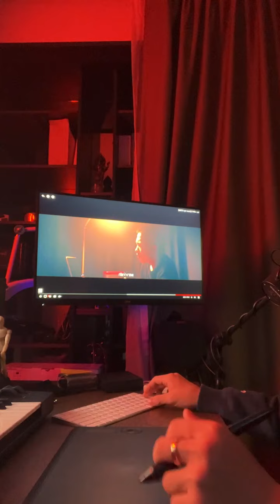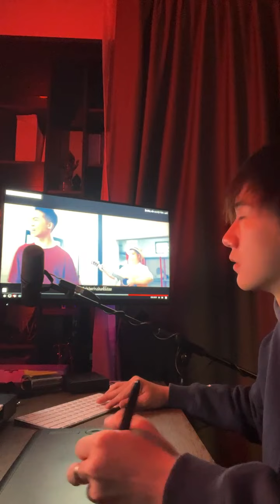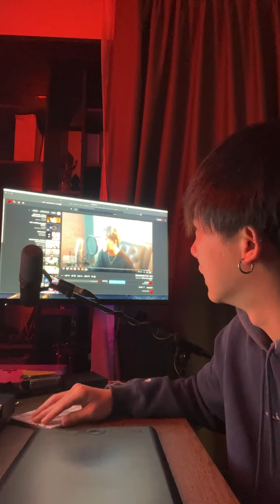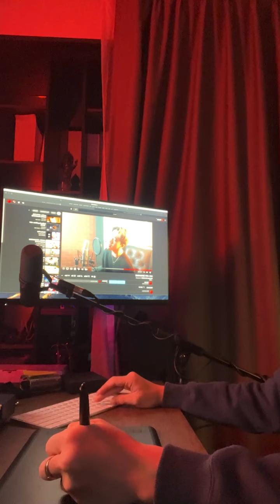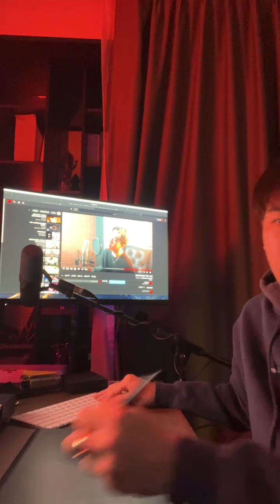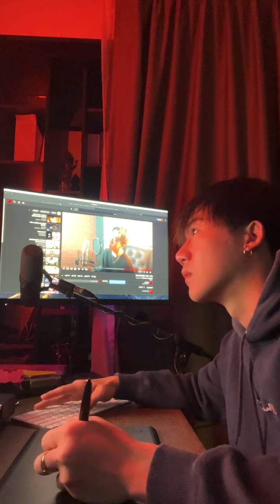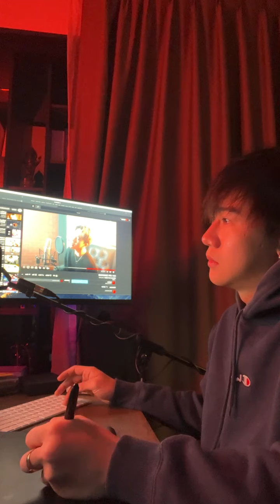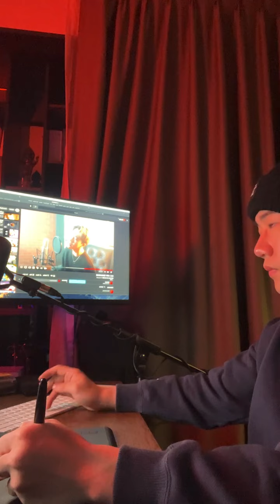[26.05.2022] Live IG 🔴 arty_sarut